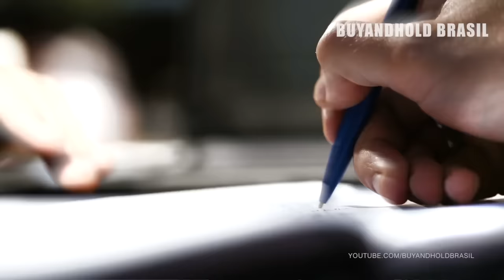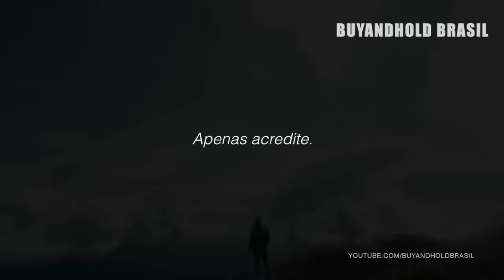Apenas Acredite, com Flávio Augusto da Silva [Vídeo Motivacional]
"Aos 23 anos de idade, fundou a escola de inglês Wise Up. Em 18 anos, a empresa expandiu e tornou-se uma holding avaliada em cerca de R$ 877 milhões, valor este pago pelo Grupo Abril Educação em fevereiro de 2013, quando adquiriu a holding. Atualmente, um dos grandes empreendimentos de Flávio Augusto consiste em um curso que destaca diversos casos de sucessos e afirma ensinar aos seus alunos como se tornar um empreendedor de sucesso.

Em 2013, Flávio comprou um clube de futebol profissional nos EUA, o Orlando City Soccer Club, na cidade de Orlando. Neste mesmo ano, o Orlando City passou a integrar a MLS - Major League Soccer, elite do futebol norte-americano. Em julho de 2014, o meia brasileiro Kaká foi contratado pelo Orlando City por 3 anos e meio. Durante o segundo semestre de 2014, Kaká foi emprestado por 6 meses ao São Paulo FC, clube que o revelou.

Nascido e criado no subúrbio do Rio de Janeiro, estudou grande parte do tempo em uma escola pública em seu bairro (Jabour). Aos 19 anos, começou a trabalhar no departamento comercial de uma escola de inglês com a intenção de ter sua própria renda. Depois de algum tempo, trancou a faculdade no curso de Ciências da Computação na Universidade Federal Fluminense e passou a dedicar-se 100% a sua carreira. Foi então que, aos 23 anos de idade, Flávio fundou a WiseUp; usando, como capital inicial, R$ 20 mil reais  de seu cheque especial a um custo de 12% de juros ao mês.

Em dezembro de 2015, recomprou a Wise Up por R$ 398 milhões.

Atualmente, Flávio tem parceria com Carlos Wizard, trabalhando juntos em projetos envolvendo a aquisição de escolas de inglês para serem incorporadas ao grupo Wiser Educação.

Silva possui também 50% do "site administradores.com", além da 2SV Sports, que é uma especializada em intercâmbio esportivo/acadêmico para estudantes brasileiros nos EUA. O empresário ainda é o precursor do Powerhouse19, um evento caracterizado por ser uma maratona de 6 horas de aulas sobre diversos assuntos do mundo dos negócios e do empreendedorismo, com a próxima edição marcada para 2020." [Wikipedia]